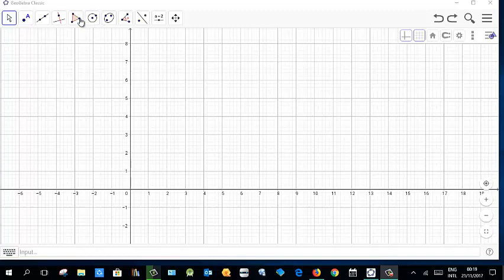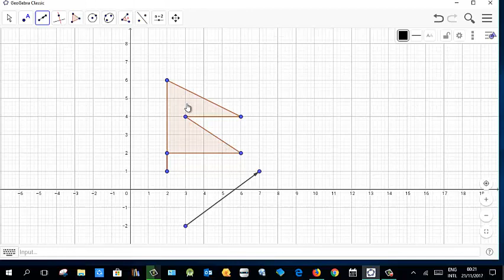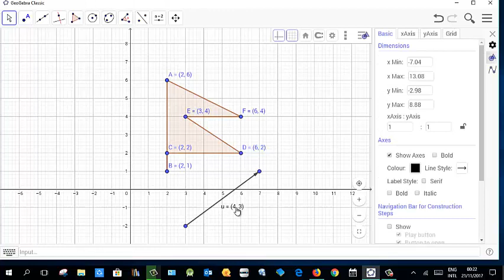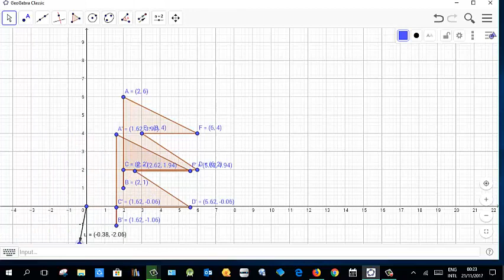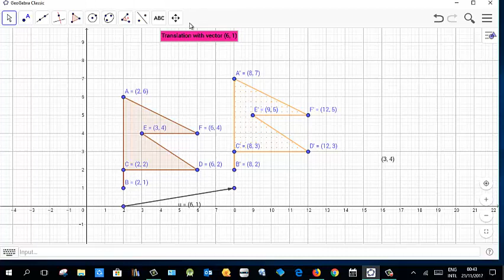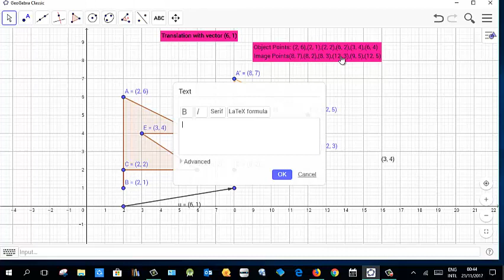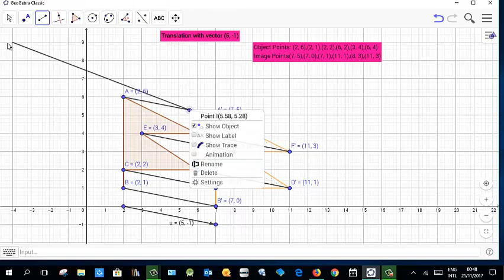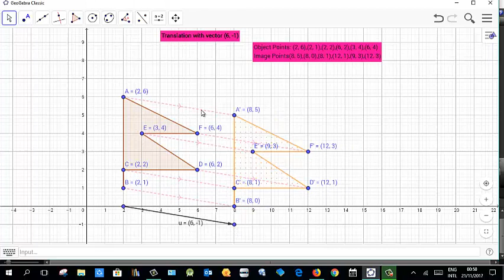Translation as transformation: Understanding and teaching/learning Translation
This is a learning materials to use GeoGebara. In this video, you will learn to translate flag of Nepal. This video is related to mathematical topic for teaching and learning transformation.